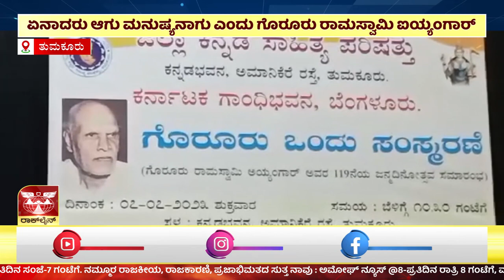ಅಮೋಘ್ ನ್ಯೂಸ್ | Amoggh T.V | @8PM | 08-07-2023